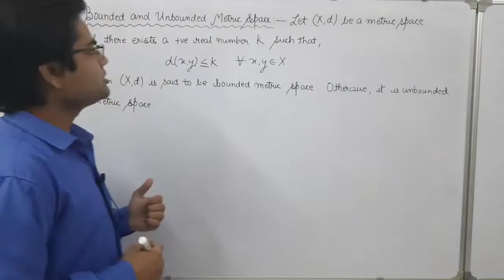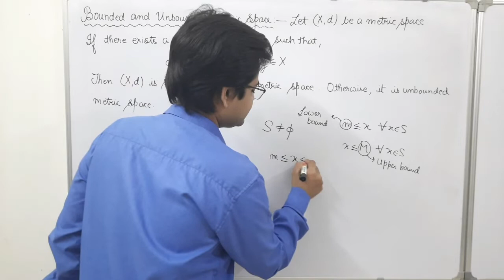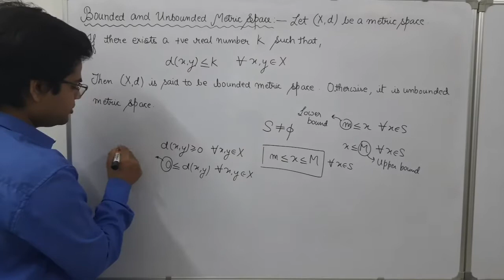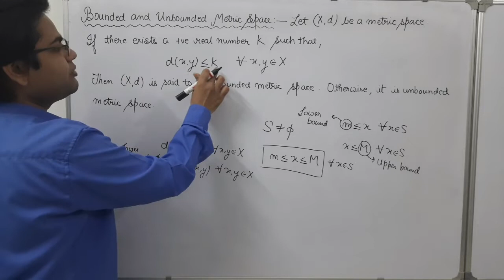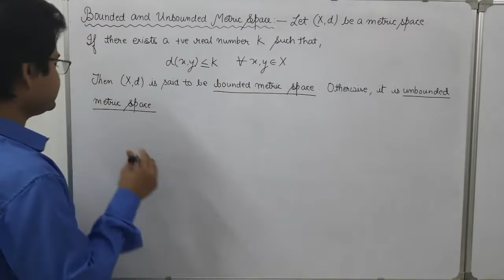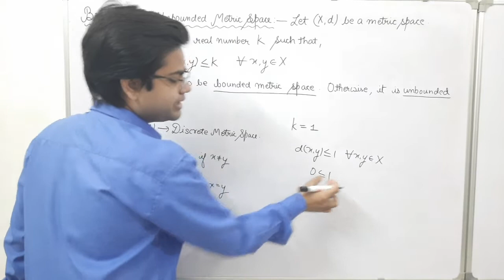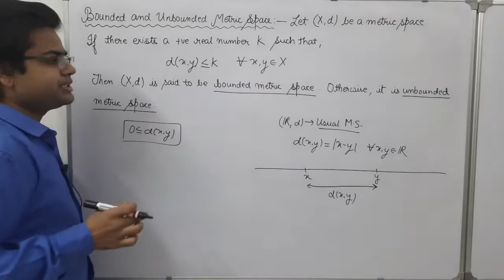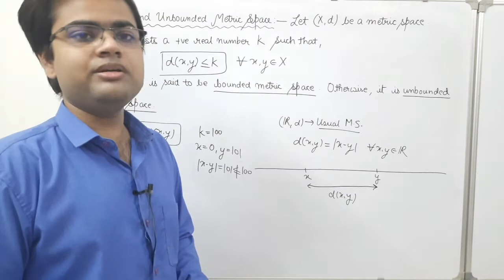Lecture-20 | Bounded and Unbounded Metric Space with examples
Hello everyone..
Welcome to Institute of Mathematical Analysis..

This video contains detailed explanation of following topics:-
1- Bounded Metric Space
2- Unbounded Metric Space
3- Example of Bounded Metric Space (Discrete Metric Space)
4- Example of Unbounded Metric Space (Usual Metric Space)